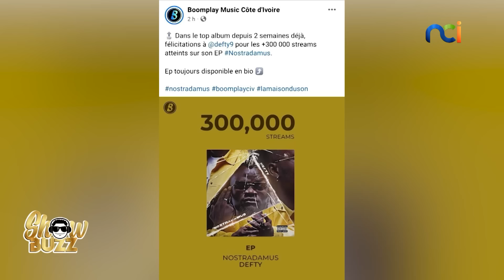Showbuzz du 17 juin 2022 avec DJ Bloconini et Oxy Norgy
Papo au feu :
Didi B - Defty : le match se poursuit